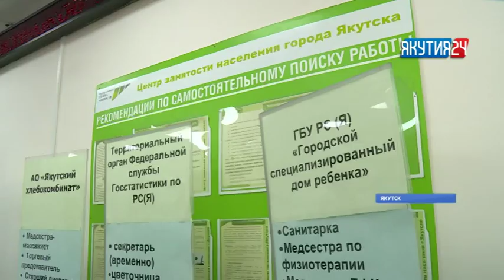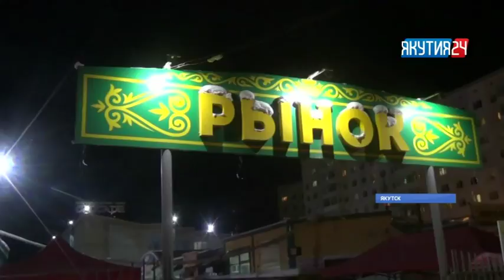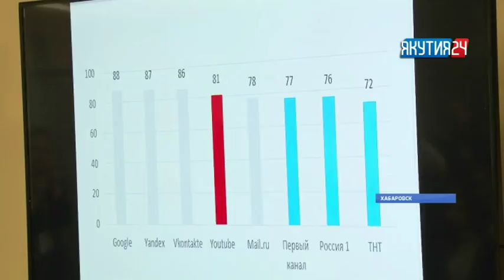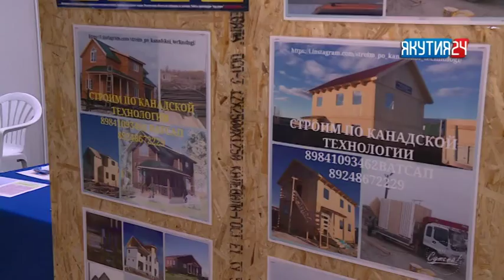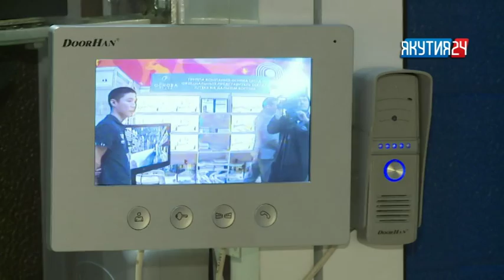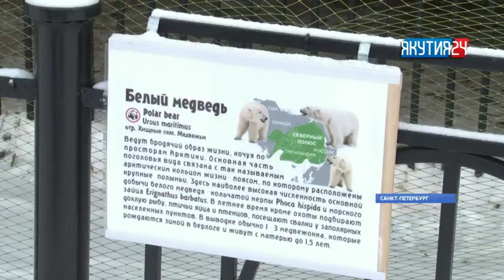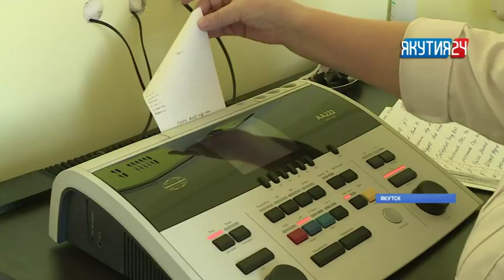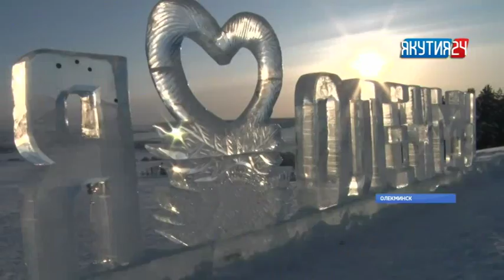Итоги дня. 27 февраля 2018 года. Информационная программа «Якутия 24»